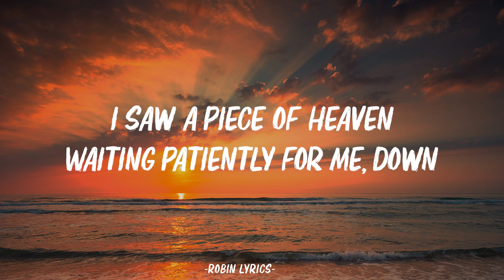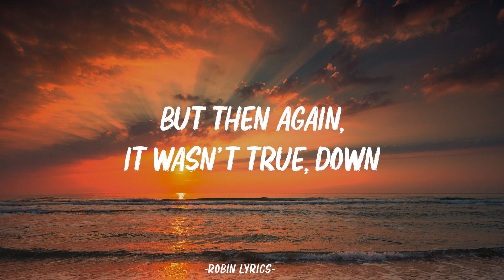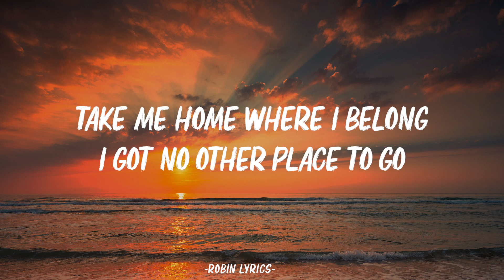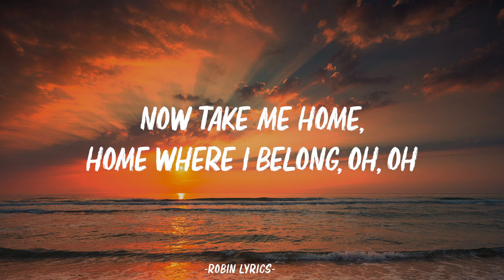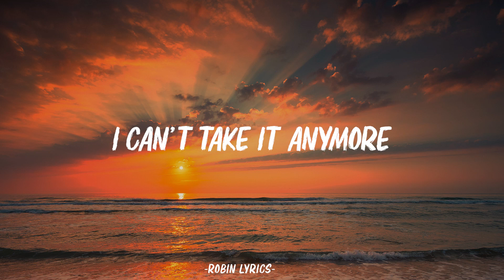AURORA - Runaway (Lyrics)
[Verse 2]
La-di-da